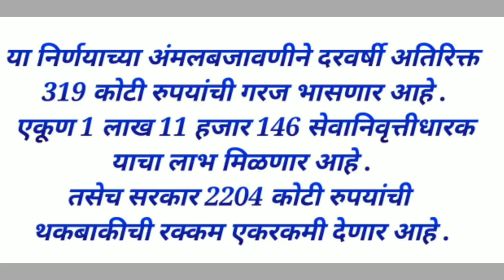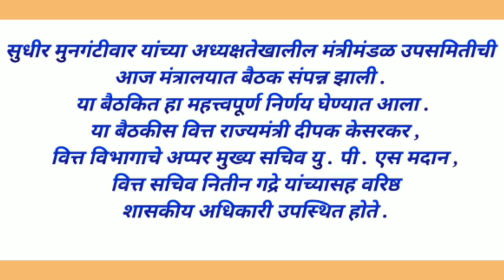सातवा वेतन आयोग, आणखी एक आनंदाची बातमी, मंत्रिमंडळातील आजची बैठक.